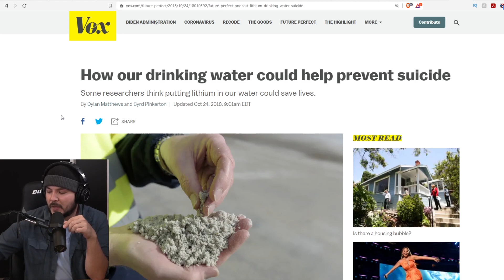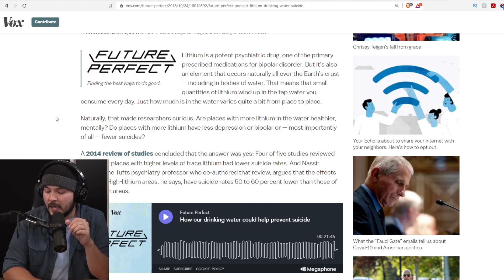Vox Pitches Idea Of LITHIUM In The Water Supply To Make People Less Suicidal, This Is INSANE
Tim, Ian, and Lydia join friend and fellow YouTuber Seamus Coughlin of FreedomToons to examine why Vox Magazine wants to put lithium into the water supply that everyone uses.

From Ep. #303, Monday, June 7, 2021.

Guest: Seamus Coughlin
@Seamus_Coughlin (Twitter)
@FreedomToons (YouTube)